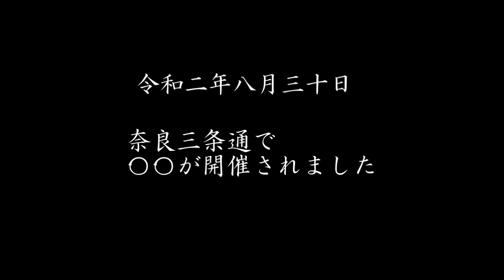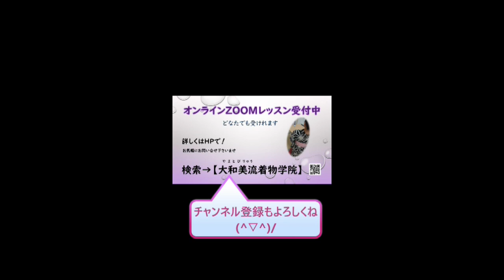奈良三条通 夏の思い出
❖ゆくみ先生が学院長を務める大和美流着物学院【公式YouTube】❖

大和美流着物学院　学院長　山下ゆくみ
1971年　奈良県吉野郡東吉野村生まれ
1991年（20歳）全日本コンサルタント協会（奈良市内着付け学校）入学
❖20代は修行→株式会社京ろまん入社→退社後着付講師→フリーランス 　としてコシノジュンコや着物作家のアドバイザーとして全国を回る。
❖30代も下積みを重ねる→着物学院の呉服部として仕入れ担当。その後 　株式会社京ろまんに再入社。
 ❖４０代は経験をさらに積み重ね→「大和美流着物学院」を設立。インバウンド事業部立ち上げ等々。 上海・イギリス・アメリカ・韓国・ハンガリー・カナダなど、きもの学院の 海外公演にも積極的に参加したりと、海外公演は永遠の憧れでもあります。
1995年財団法人　全日本コンサルタント協会　３級助教授認定
2010年全日本着付普及協会認定校　美装きもの学院　助教授認定
2014年日本文化普及協会　和装着装士認定
2014年　厚生労働大臣指定試験機関
一般財団法人全日本着付け技能センター1級着付け技能士　認定
　50歳間近の猪突猛進・夢見る夢子